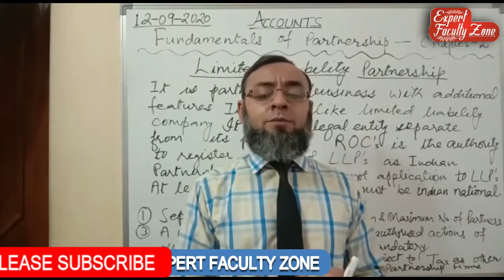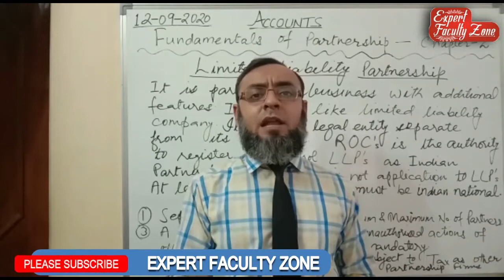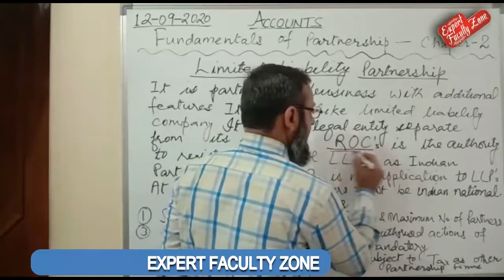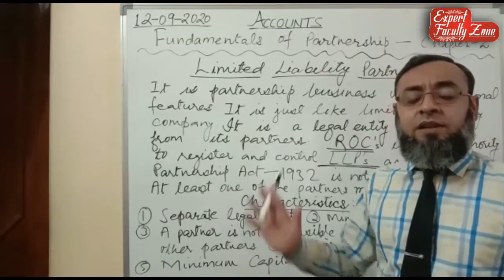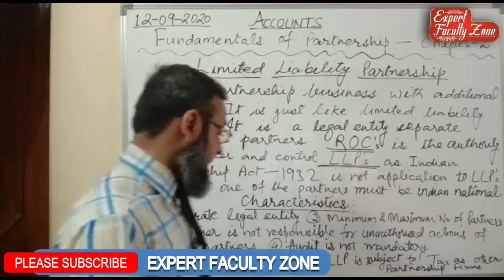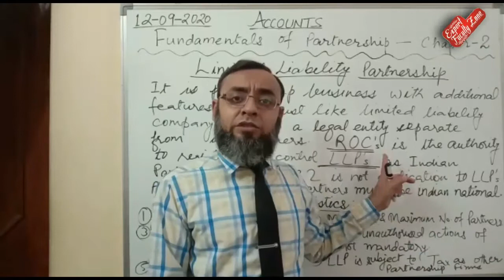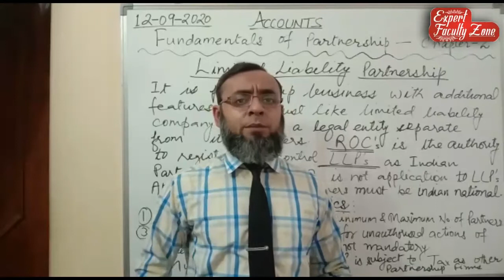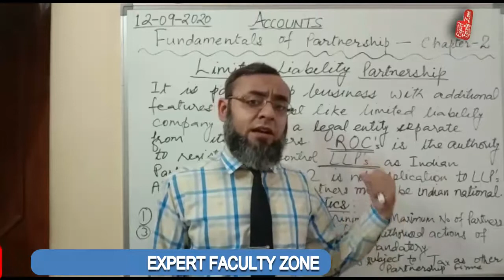LLP and provisions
This is chapter 2 from Double Entry Book Keeping Class XII Commerce Accounts. In this video, we have covered the following topics of chapter 2, Accountancy: Fundamentals of Partnership. Limited Liability Partnership (LLP's). Features of LLP. Provisions  applicable in the absence of Partnership Deed.
Accounts in Hindi. Accounts in Urdu. Accounts in English. Accountancy in your regional language.